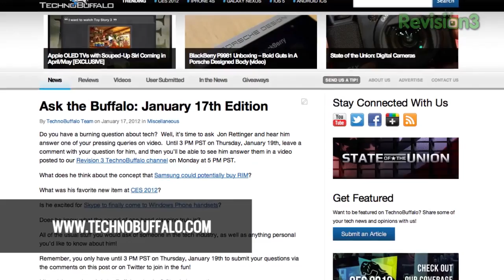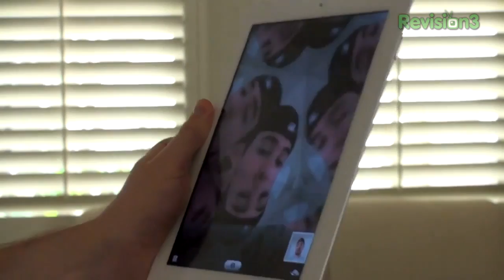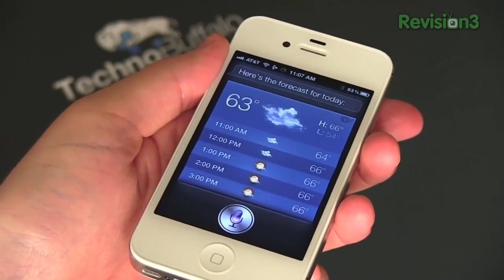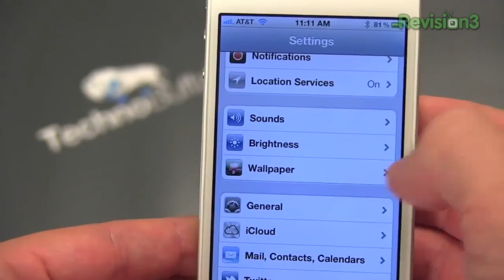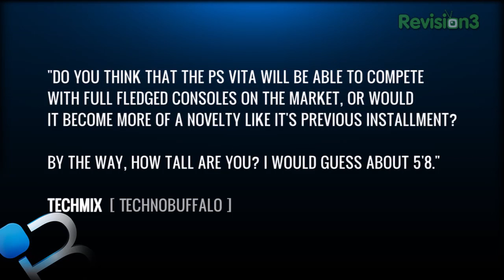Ask The Buffalo: iPad 3 Announcement and the PS Vita!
Jon R is back to tackle more questions and queries from Buffalo readers, viewers and fans! In this episode, Jon talks about the potential March 7th announcement date for the highly anticipated iPad 3, as well as provides speculations on what kinds of features it may have. Jon also shares his thoughts on the recently released PS Vita and gaming.